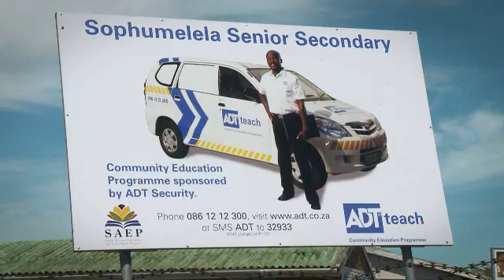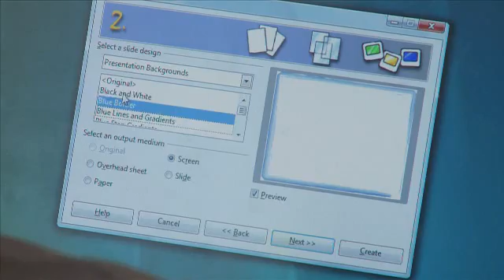ADT Teach program in South Africa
ADT Teach, an innovative computer education program for high school learners in South Africa, is the subject of the current feature video

Through the program, high school learners from six under-resourced schools in the Cape Town and Johannesburg areas gain critical computer skills, helping them prepare for more advanced training and education, and entry into the workforce.